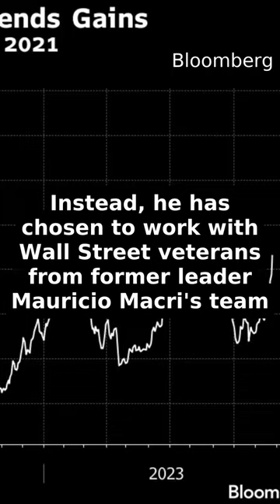Markets Cheer as Milei Drops Dollarization for Macri Brass...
Argentine President-elect Javier Milei has shifted away from his previous advisers who advocated for dollarization and the closure of the central bank. Instead, he has chosen to work with Wall Street veterans from former leader Mauricio Macri's team. Milei's economic team is now led by Luis Caputo and Demian Reidel, who held key posts during Macri's presidency. The markets responded positively to this shift, with Argentine dollar bonds and the Merval stock index rallying. However, some concerns remain, such as potential bank withdrawals and inflationary pressure.

View the original article (Bloomberg)
Full title: Markets Cheer as Milei Drops Dollarization for Macri Brass

Questions or Suggestions? Check our email on our 'about' page.